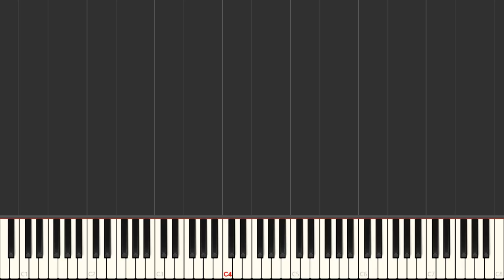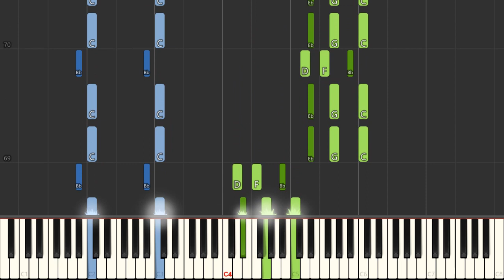Geometry Dash Meltdown - The Seven Seas (Piano Tutorial) [Synthesia]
Learn how to play Geometry Dash Meltdown - The Seven Seas using this Piano Synthesia Tutorial by MIDITUBE!

LEAVE A COMMENT to tell us what you want to learn next!